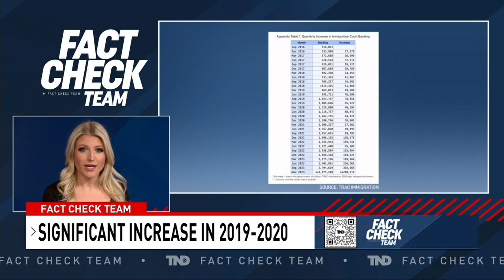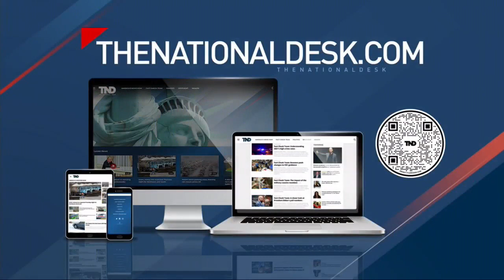Immigration court backlog hits record high; How lawmakers plan to combat the issue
The Senate is working to pass a bipartisan measure that would reduce the time it takes to process asylum cases in hopes of shrinking the backlog.

TND covers content from Sinclair's stations in:
Abilene-San Angelo, TX : KTXS
Albany, GA : WFXL
Albany, NY : WRGB
Amarillo, TX : KVII
Asheville, NC : WLOS
Austin , TX : KEYE
Bakersfield, CA : KBAK/KBFX
Baltimore : WBFF
Beaumont, TX : KFDM/KBTV
Birmingham, AL : WBMA
Boise, ID : KBOI/KYUU
Bristol, VA : WCYB
Cedar Rapids, IA : KGAN/KFXA
Champaign, IL : WCCU
Charleston, SC : WCIV
Charleston, WV : WCHS/WVAH
Chattanooga, TN : WTVC
Cincinnati, OH : WKRC/WSTR
Columbia, SC : WACH
Columbus, OH : WSYX/WTTE
Dayton, OH : WKEF/WRGT
El Paso, TX : KFOX/KDBC
Eugene, OR : KVAL/KMTR
Eureka, CA : KAEF
Flint, MI : WEYI/WBSF
Fresno, CA : KMPH
Gainesville, FL : WGFL
Green Bay, WI : WLUK
Greenville-New Bern, NC : WCTI
Harlingen, TX : KGBT
Harrisburg, PA : WHP
Jefferson City, MO : KRCG
Johnstown, PA : WJAC
Kalamazoo-Grand Rapids, MI : WWMT
Kirksville-Ottumwa, IA : KTVO
Las Vegas, NV : KSNV
Lewiston, ID : KLEW
Lincoln, NE : KHGI/KWNB
Little Rock, AR : KATV
Lynchburg, VA : WSET
Macon, GA : WGXA
Medford, OR : KTVL
Mobile, AL : WPMI
Myrtle Beach, SC : WPDE
Nashville, TN : WZTV
Oklahoma City : KOCB/KOKH
Pasco, WA : KEPR
Pensacola, FL : WEAR/WFGX
Portland, ME : WGME/WPFO
Portland, OR : KATU/KUNP
Providence, RI : WJAR
Quincy-Hannibal, IL : KHQA
Redding-Chico, CA : KRCR
Reno, NV : KRNV/KRXI
Rochester, NY : WHAM
Salt Lake City : KUTV
San Antonio, TX : KABB/WOAI
Savannah, GA : WTGS
Seattle, WA : KOMO/KUNS
Sioux City, IA : KMEG/KPTH
South Bend, IN : WSBT
Springfield, IL : WICS
Steubenville, OH : WTOV
Syracuse, NY : WSTM
Toledo, OH : WNWO
Traverse City, MI : WPBN
Tulsa, OK : KTUL
Washington DC : WJLA
West Palm Beach, FL : WPEC
Wilkes-Barre, PA : WOLF
Yakima, WA : KIMA